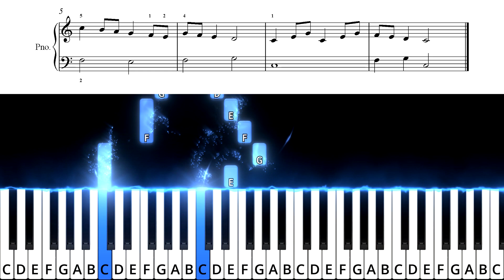Pásztorok, pásztorok - Zongora tutorial és kotta (a leírásban)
Description: Kezdőknek kétkezes zongora tutorial és kotta a Pásztorok, pásztorok című karácsonyi énekhez.